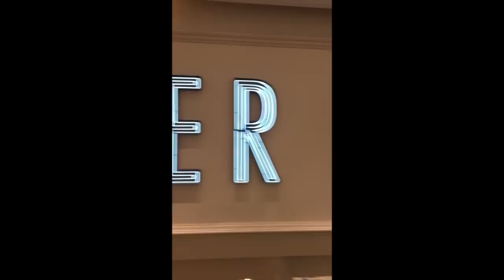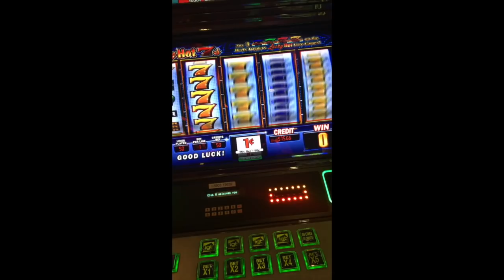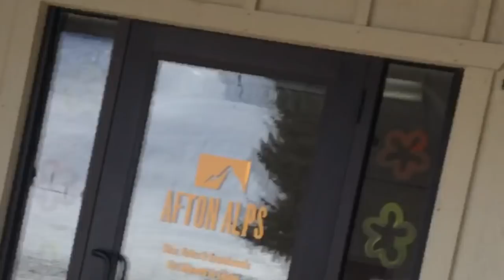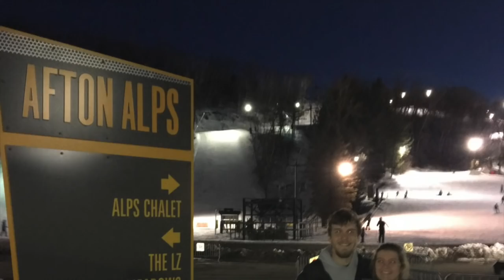Drew & Haley Roadtrip to Minnesota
Hey Hey Hey! This is our first v-log - EVER! And I have a feeling this is the first of many more to come. This - best I could do as a first timer - video blog documents our trip to Minnesota. Taking you through our adventures of a 4 - 5 hour car ride, the Mall of America, a casino, and Afton Alps where we attempted to ski and snowboard after several falls and crashes. BUT ANYWAYS, we made it and had a great time so we thought we would share. Enjoy!